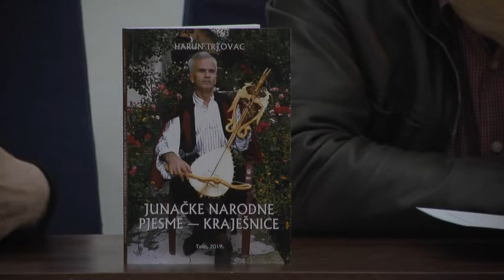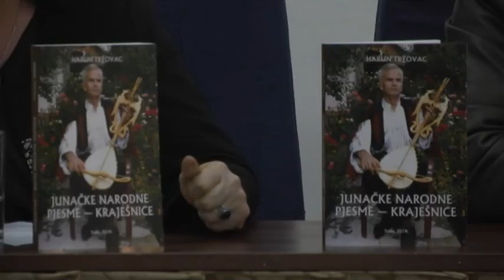Promocija knjige „Junačke narodne pjesme – Kraješnice``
U prepunoj  Sali Doma kulture u Tutinu sinoć je održana promocija knjige „Junačke narodne pjesme – kraješnice“ autora Haruna Trtovca. O ovoj zbirci pjesama na promociji govorili su unuverzitetski profesor Sefedin Šehović, profesor Hodo Katal, a o biografiji autora govorila je profesorica Atifa Šaljić.